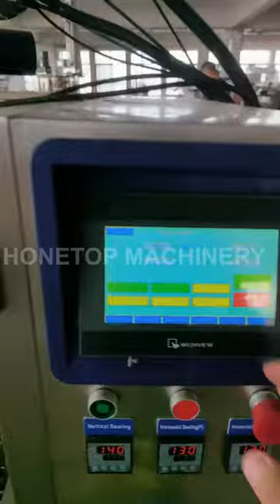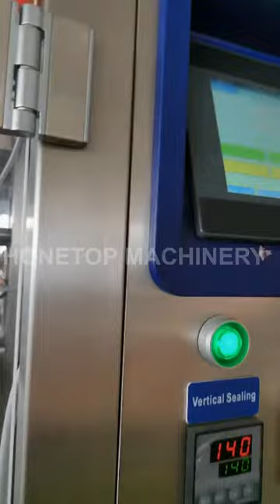Ginger slice packaging machine ship to Russia